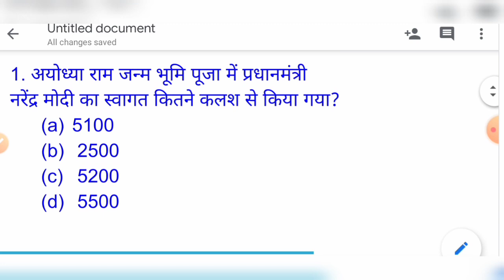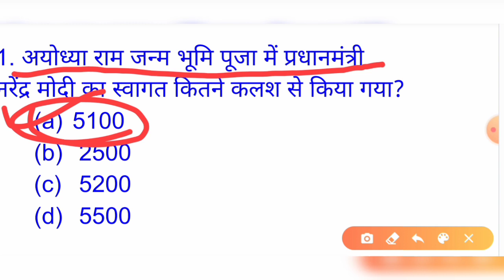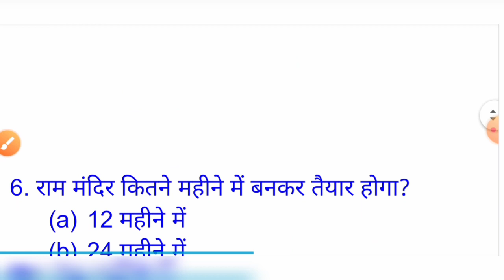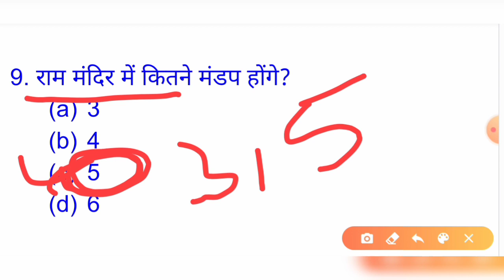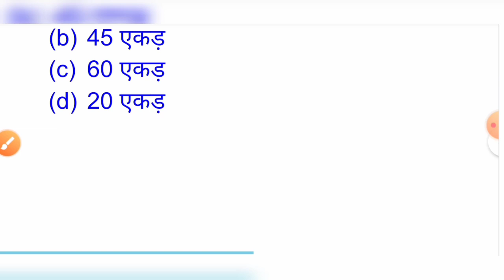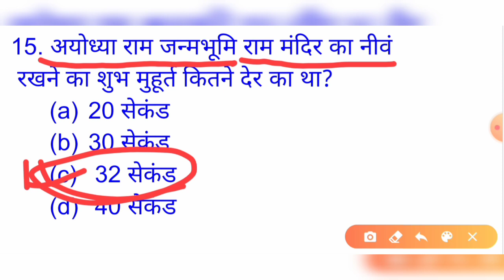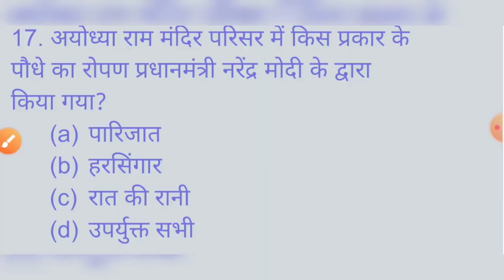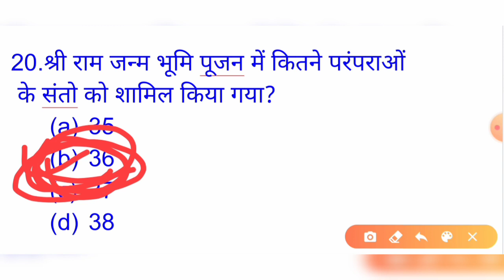AYODHYA RAM MANDIR FULL COVERAGE ।। अयोध्या राम मंदिर भूमि पूजन।।5 AUGUST 2020।। CURRENT AFFAIRS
जैसा कि आपने हमारा टॉपिक देखा AYODHYA RAM MANDIR FULL COVERAGE, अयोध्या राम मंदिर भूमि पूजन, 5 AUGUST 2020, CURRENT AFFAIRS इस वीडियो में बस उसी की जानकारी आपको दी गई है। अयोध्या राम मंदिर भूमि पूजन के लिए प्रधानमंत्री नरेंद्र मोदी 11.30 बजे सुबह में अयोध्या पहुंचे। अयोध्या राम मंदिर भूमि पूजन के लिए कड़े सुरक्षा के इंतजाम किए गए थे। इस वीडियो में AYODHYA RAM MANDIR FULL COVERAGE है। यह वीडियो सबके लिए  बहुत ही महत्वपूर्ण है। इस वीडियो को लास्ट तक देखें।

1. नीचे दिए गए लिंक से आप हमारा पहले का वीडियो देख सकते हैं। 👇👇👇👇👇👇👇👇

2. नीचे दिए गए लिंक से आप हमारे site पर visit कर सकते हैं। 👇👇👇👇👇👇👇

3. नीचे दिए गए लिंक से आप हमारा Fb group join कर सकते हैं। 👇👇👇👇👇👇👇

4. नीचे दिए गए लिंक से आप हमारा telegram channel join कर सकते हैं। 👇👇👇👇👇👇

5. नीचे दिए गए लिंक से आप  हमारा Twitter group join कर सकते हैं। 👇👇👇👇👇👇👇

CURRRENTAFFAIRS#5 AUGUST 2020#Arsstudypoin